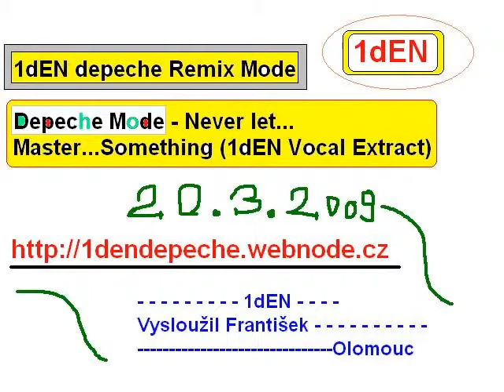Depeche Mode - Never let... (1dEN Vocal Extract)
Moje vlastní Remixi ... Vocal Extract ... Depeche Mode